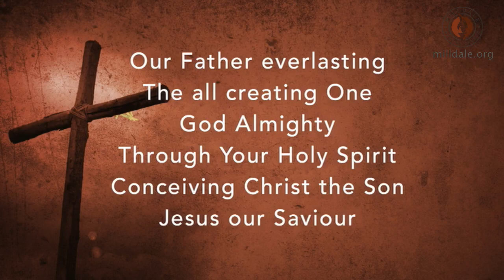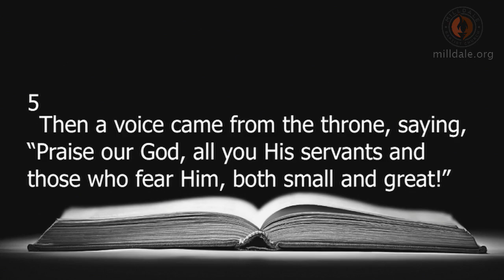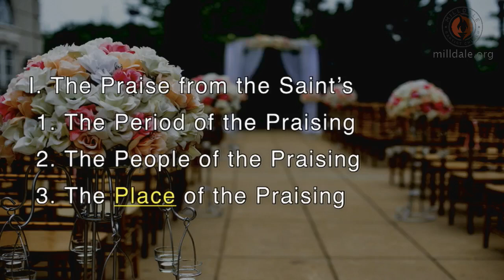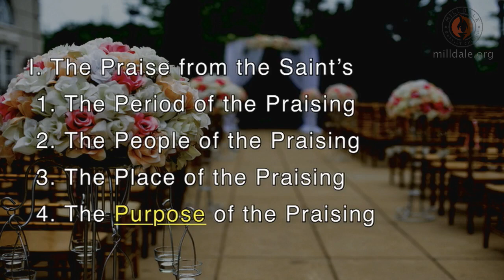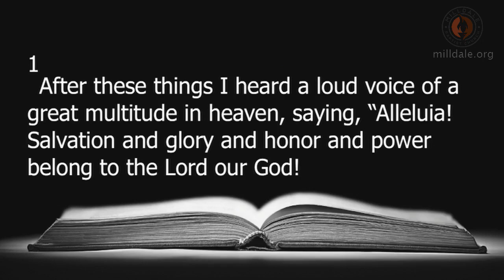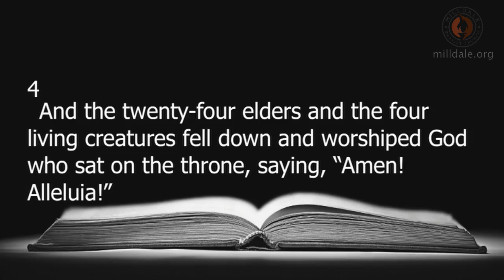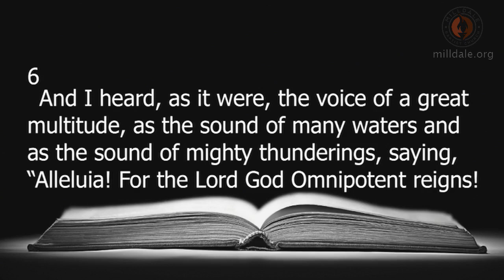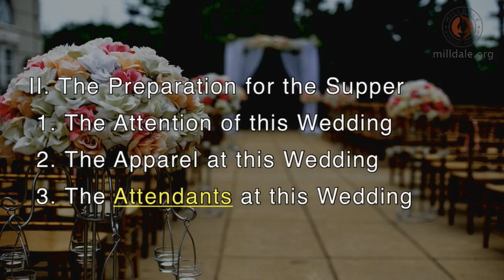"Marriage Supper of the Lamb" Bro. Dennis Terry 7-13-17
Bro. Dennis Terry is the pastor of Milldale Baptist Church in Zachary, La. This sermon is a continuation of Bro. Dennis' Revelation Series.